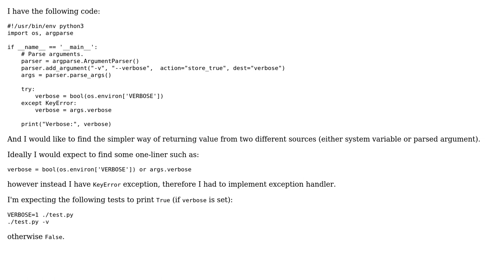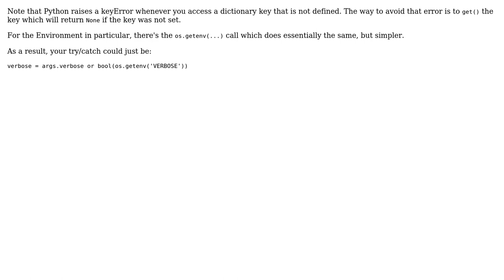Code Review: Accessing value from either os.environ or argparse (3 Solutions!!)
Code Review: Accessing value from either os.environ or argparse

With thanks & praise to God, and with thanks to the many people who have made this project possible! | Content (except music & images) licensed under CC BY-SA | Music | Images & others | With thanks to user rolfl user Quill user Lucas user kenorb user janos and the Stack Exchange Network Trademarks are property of their respective owners. You are responsible for your own actions.